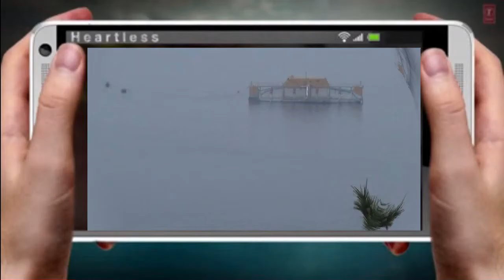욕지도와 연화도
kj산악회에서 욕지도와 연화도를 다녀와